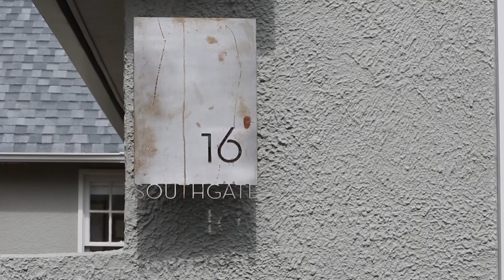Murray HIll - 16 Southgate Avenue, Annapolis, Maryland 21401 - For Sale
Renovated to perfection, unexpectedly contemporary and one level living in the heart of Murray Hill. Expect the unexpected in this unique home with a private courtyard, beautiful patio and side yard, plus a garage. Almost completely rebuilt this special home has designer touches, two bedroom suites, a NYC kitchen, living/dining combined and a basement. Located in the water block of Southgate Avenue...walk to downtown Annapolis and enjoy the neighborhood feel of this lovely town.